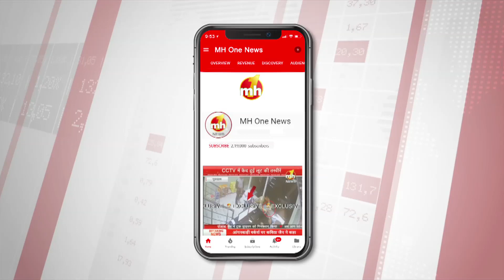इनेलो-बसपा गठबंधन टूटने पर सांसद दुष्यंत चौटाला ने दिया बड़ा बयान